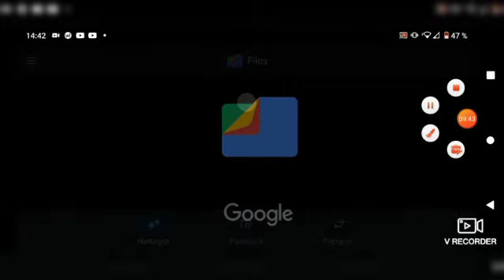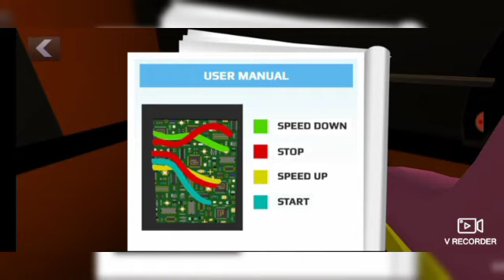Scary Teacher 3D All Chapter 1 & 2 & 3 & 4 + HALLOWEEN walkthrough Gameplay History (iOS,) ANDROID